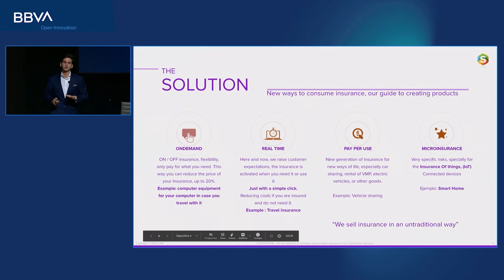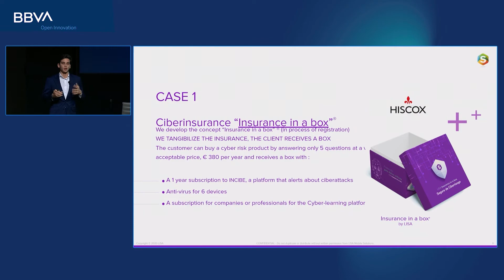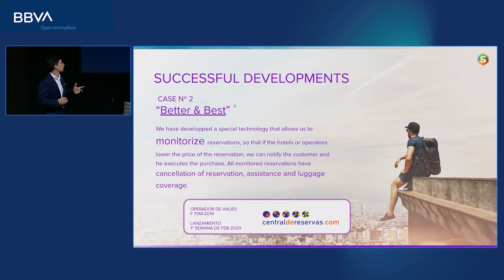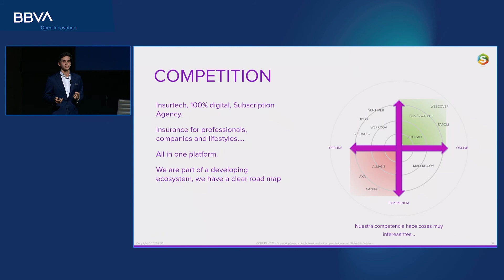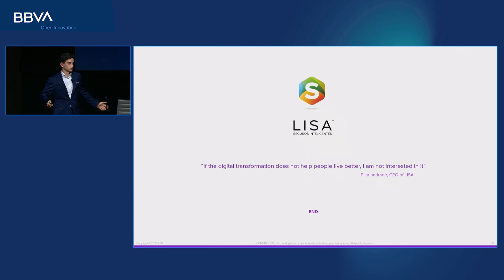Insurance Innovation | Lisa seguros pitch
Javier Escolano presented Lisa pitch at Pitch Day, the BBVA Open Talent 2019 acceleration program final event.